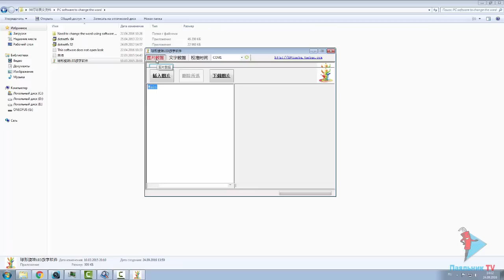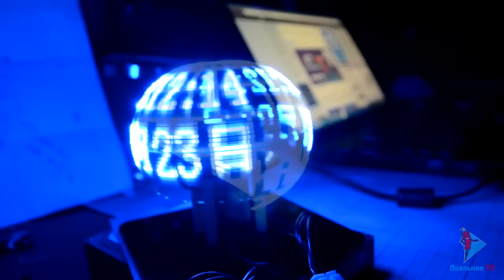Светодиодный шар с POV-эффектом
Конструктор для сборки сферы с POV-эффектом (механическая развертка)
Ссылка на Banggood